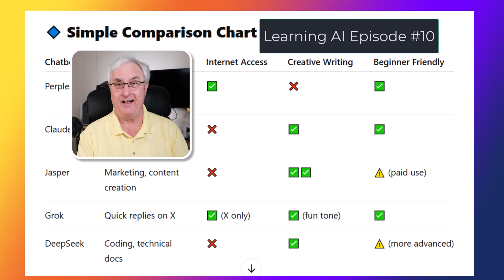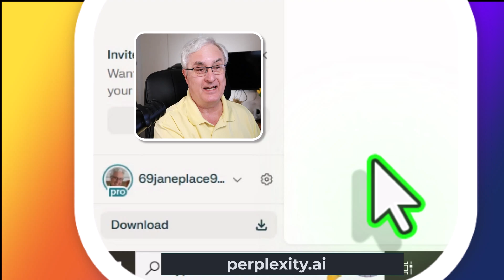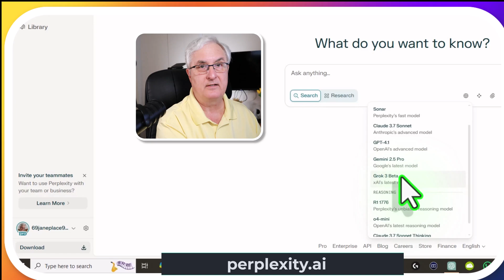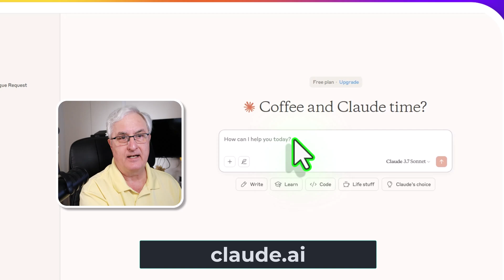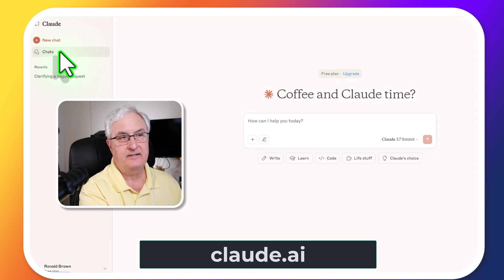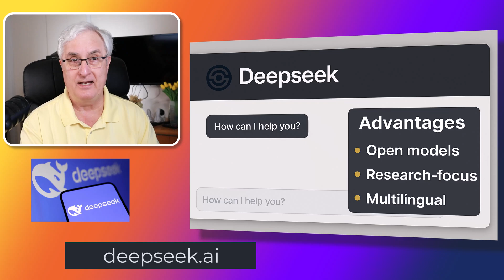Discovering Chatbots Episode #10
In the final episode of our *"Learning AI for the Over 50"* series, Ron Brown explores 5 popular chatbots — **Perplexity, Claude, Jasper, Grok, and Deepseek** — and compares their strengths, weaknesses, and best use cases. Whether you're a student, content creator, or just curious about AI, this video will help you understand which chatbot might be right for you.
👇 Links to all 10 episodes in the playlist below!

🔹 **Perplexity** – Great for research and cited answers
🔹 **Claude** – Reads long documents, polite and clear
🔹 **Jasper** – Designed for marketers and content creators
🔹 **Grok** – Twitter-based AI with humor and real-time info
🔹 **Deepseek** – Ideal for developers and technical tasks